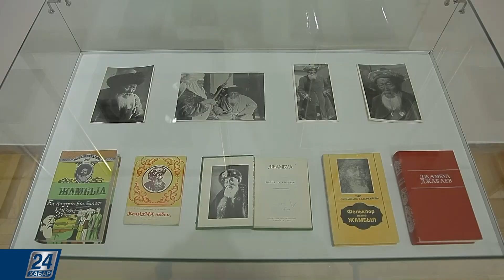«Түйме қыз» қойылымының көрсетілімі өтті І Мәдениетке саяхат